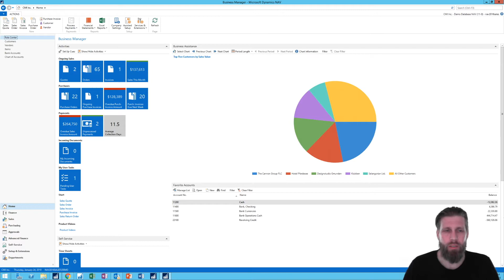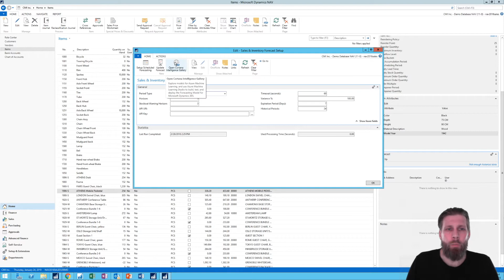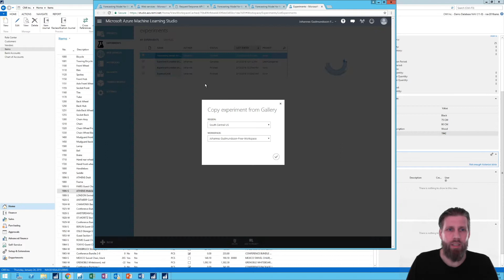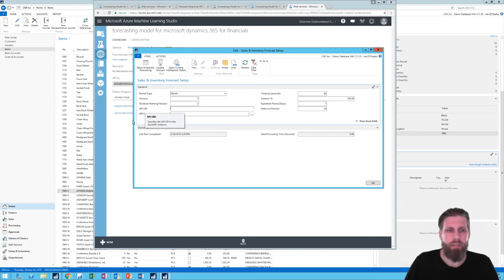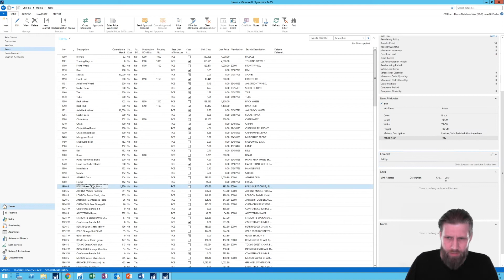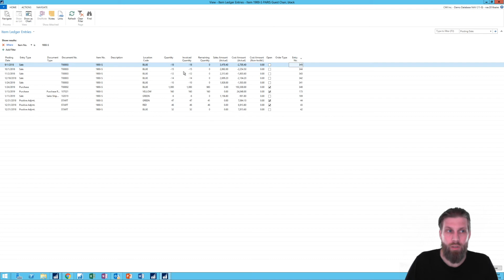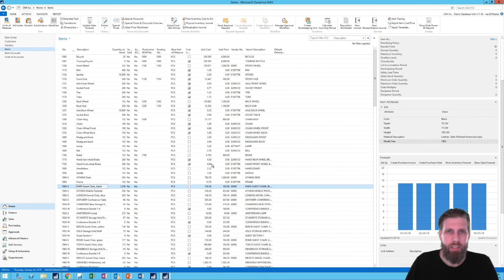Dynamics NAV 2018: AI Forecasting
Learn how to work with AI (Artificial Intelligence) Forecasting in Microsoft Dynamics NAV 2018 with Johannes Gudmundsson in this coffee mug tutorial.
Level: Intermediate

We have several industry-specific solutions that we can show you.